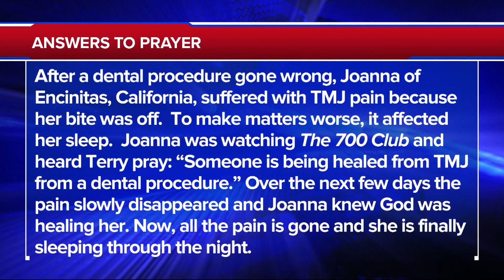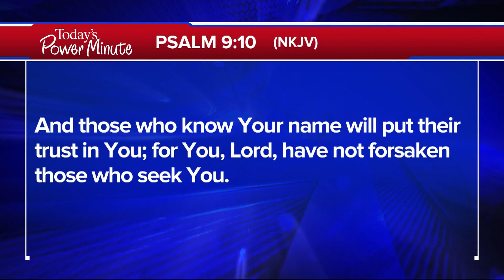Praying For Your Needs: September 6, 2019